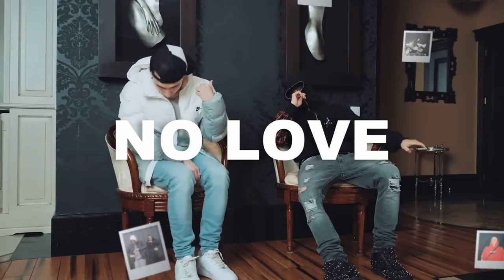(SOLD) RUSINA x YOUNG IGI x MŁODYBA TYPE BEAT ~ NO LOVE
*BEAT ZOSTAŁ SPRZEDANY* nie używaj go!!!

Produced by HVNDRED x 1markmotta

MUST ADD (Prod. By HVNDRED x Mark Motta) IN THE TITLE or DESCRIPTION

(FREE) RUSINA x YOUNG IGI x MŁODYBA TYPE BEAT ~ NO LOVE

(Ignore Tags)